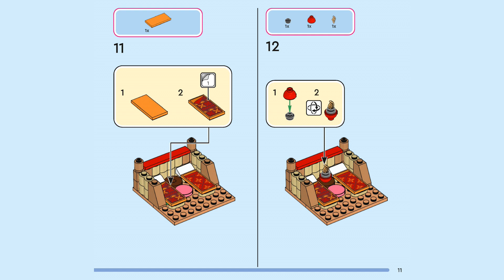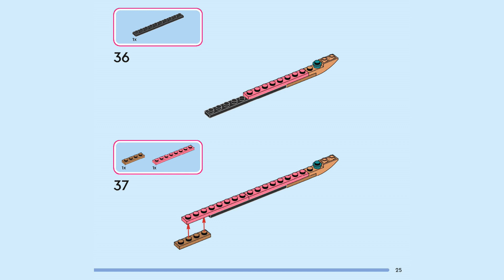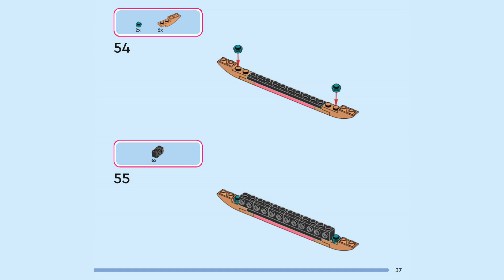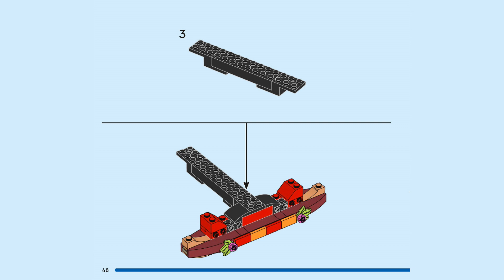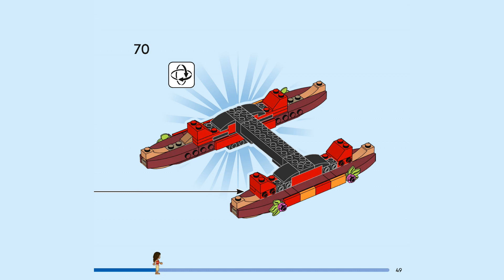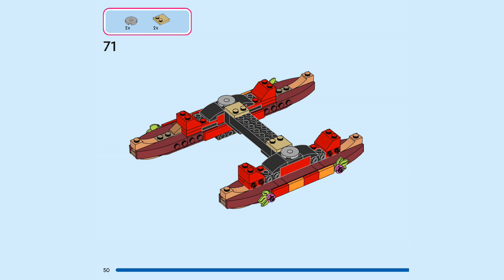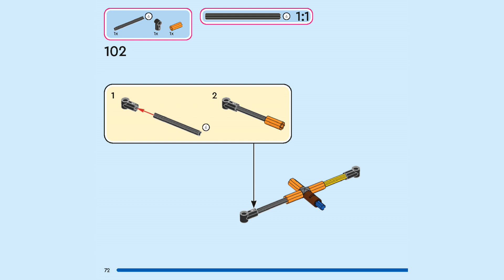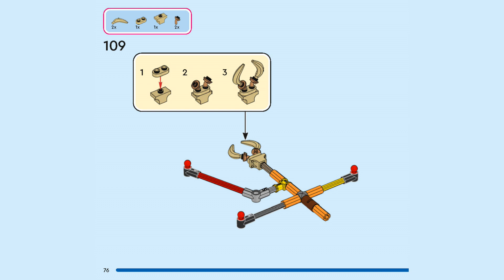LEGO Instructions | Moana's Wayfinding Boat | 43210 | LEGO Disney 2023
Building instructions for 43210, Moana's Wayfinding Boat, LEGO Disney 2023

This set includes a double-hulled boat with a sail, a large deck with a shelter and 2 cots, 2 mini-doll figures, a LEGO animal figure and lots of decorative, play-inspiring accessories.